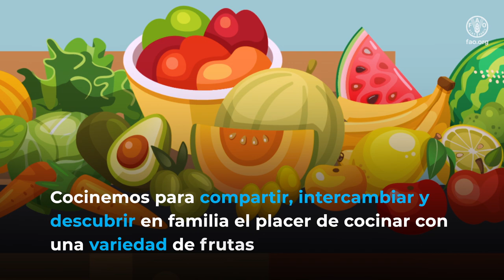Frutas y verduras, alimentos esenciales en tu dieta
La FAO ha reiterado que es fundamental asesorar y empoderar a muchas familias sobre cómo incluir más frutas y vegetales en su plato, a un bajo costo económico, provenientes de productores locales, no solo porque son más frescos y deliciosos, sino porque se apoya a la economía local y se reducen costos tanto para las familias que las adquieren y como para el medio ambiente.